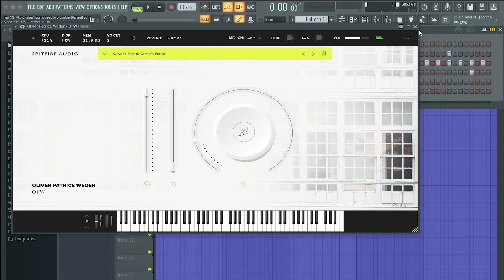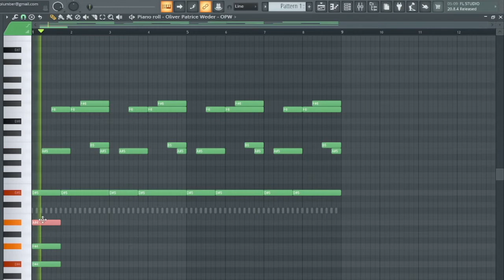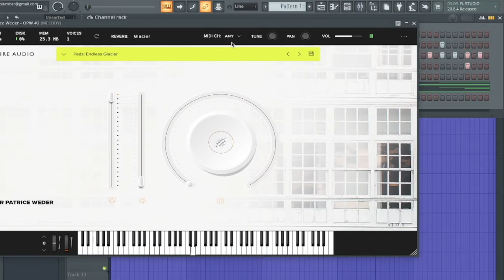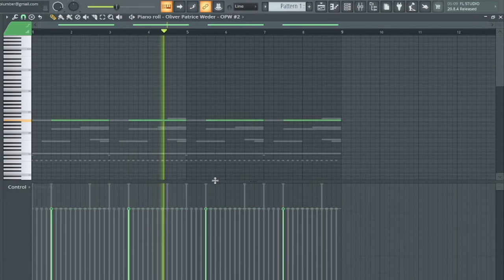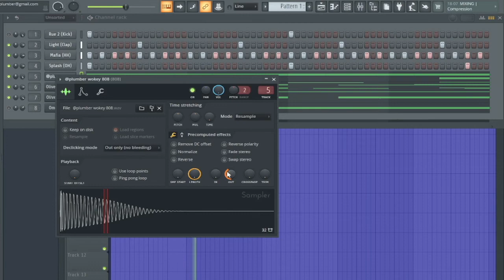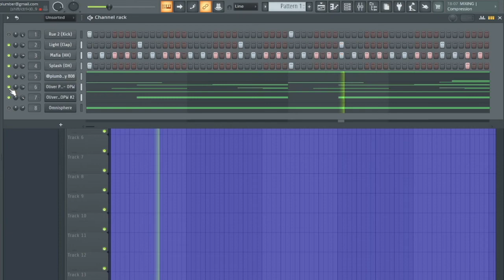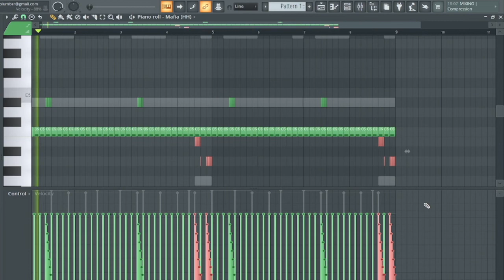How to make piano samples like PVLACE 👨🏽‍🔧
In this video, I show how to make samples in the style of PVLACE. 🔥